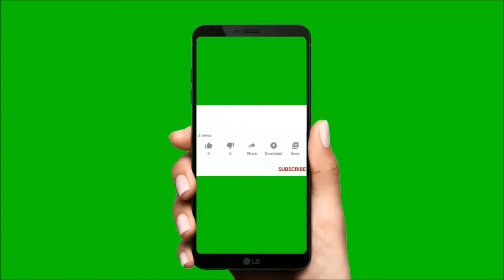Sleep Music for Relief & Meditation in HD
Soothing Piano Music | Relaxing Music | Spa Music | Relaxing Music for Stress Relief | Calm Mood | Zen Music | Peaceful Music | Nature Music | Soothing Music |

★★★★ COPYRIGHT or LICENSING INFORMATION ★★★★